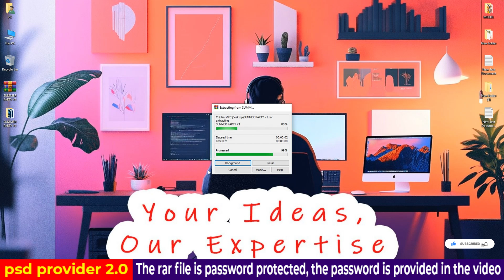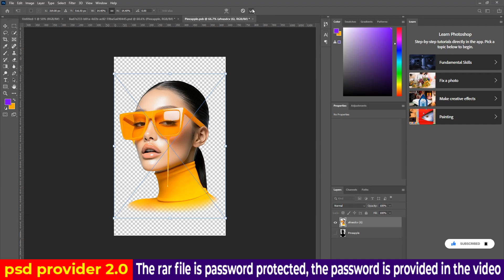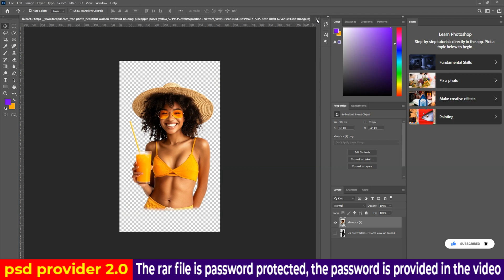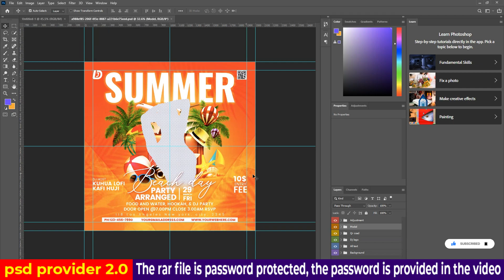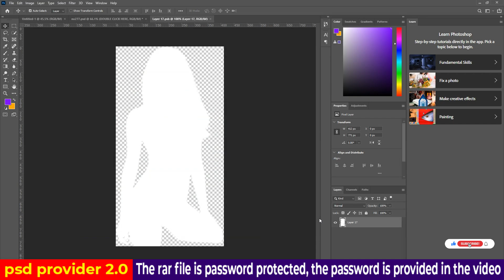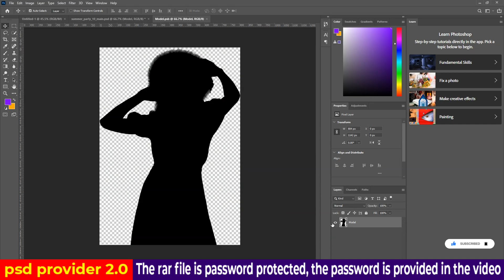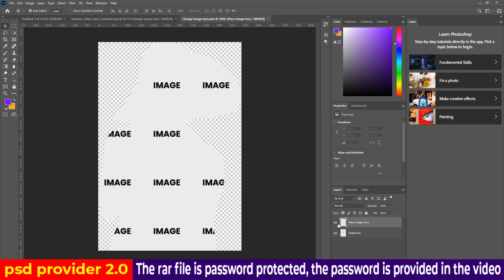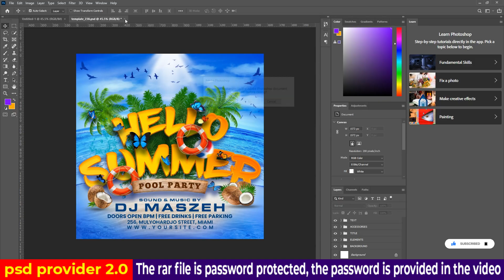summer party flyer photoshop | summer party flyer free psd download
Hey everybody, I Hope you all are well. Today, I'm going to show you premium-quality summer party social media post and ads design PSD templates. Those templates look very beautiful. I hope you like them. Let's take a look at today's templates. thank you!

flyer party psd free
free psd flyer templates download
free psd
nightclub poster psd template
party flyer
free psd party flyer